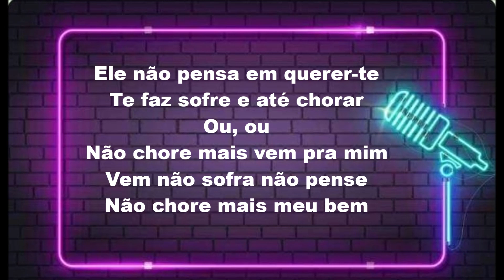KARAOKE- FABIO JR- ESQUEÇA original